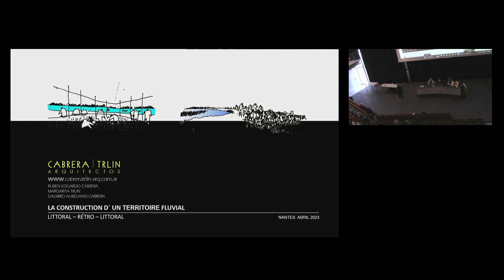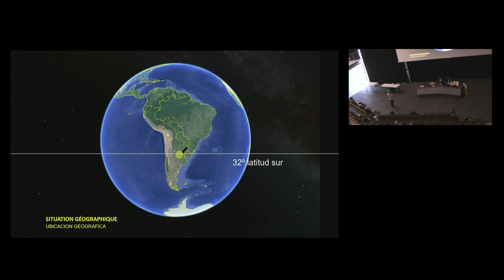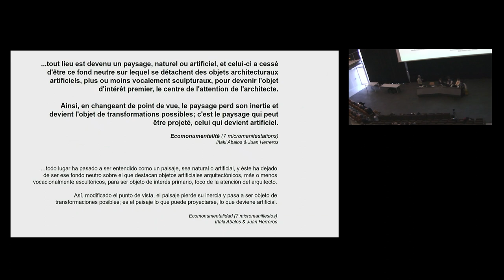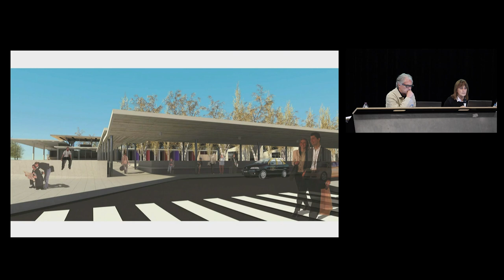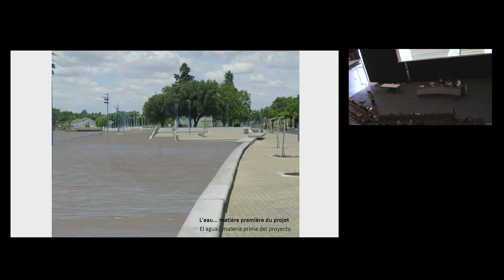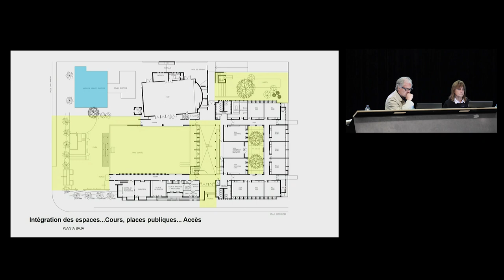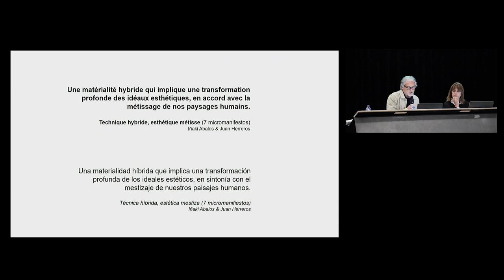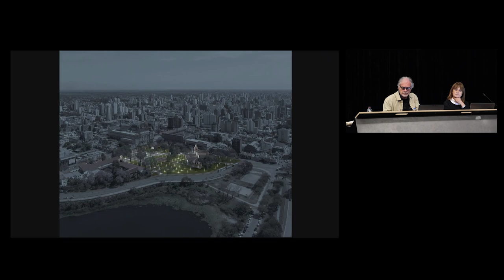Conférence Rubén Cabrera & Margarita Trlin "La construction d'un territoire fluvial" 20 avril 2023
Conférence de Rubén Cabrera & Margarita, architectes argentins du studio « Cabrera Trlin arquitectos », créé en 1983 à Paraná, Argentine.

La conférence est proposée dans le cadre d’un programme de coopération pédagogique et scientifique (PREFALC) piloté par l’ensa Nantes et associant la FADU UNL (Santa Fe, Argentine) et la FADU UDELAR (Montevideo, Uruguay). Il est piloté par le studio de projet Littoral, Retro Littoral, coordonné par Chérif Hannah et Amélie Nicolas.

Conférence intitulée "La construction d'un territoire fluvial (Paraná, Argentine) - Architecture et paysage", captée jeudi 20 avril à 18h30, à l'auditorium de l'ensa Nantes.

Captation et montage : ensa Nantes, Manon Louail, Luna Merlaud.